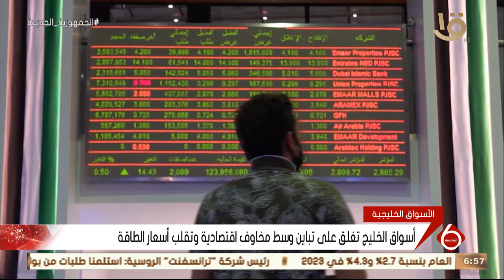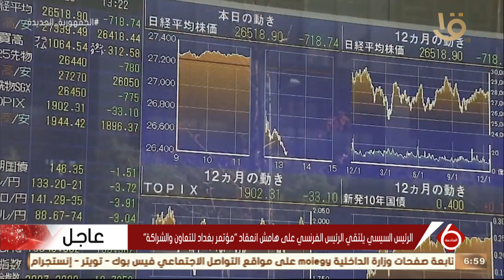نشرة السادسة | أخبار الاقتصاد.. مع أسعار النفط